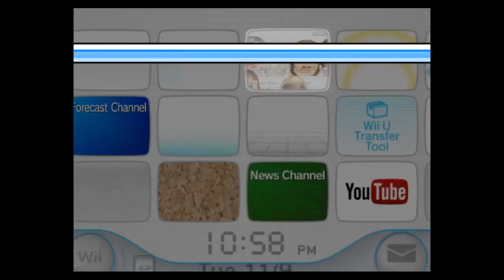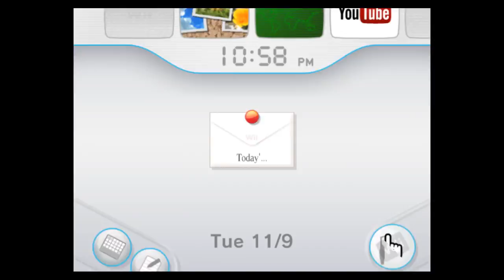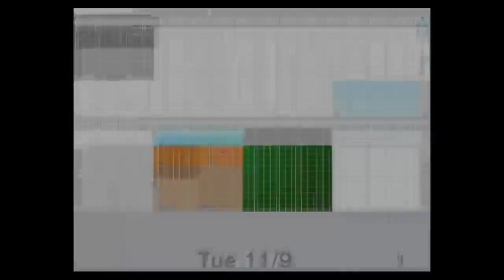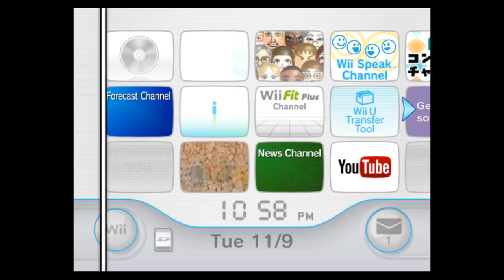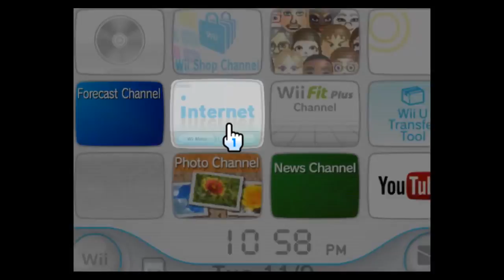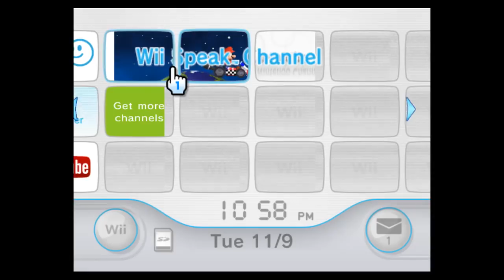Wii Menu Gets Decimated (Corruptions)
The real time corrupter takes the Wii Menu on in a 1v1, with a couple jokers behind the camera, also some Portal Corruptions as a bonus.